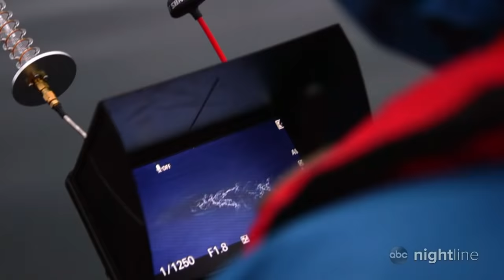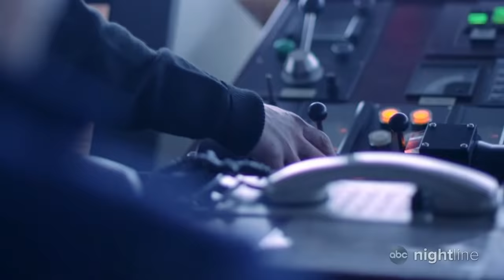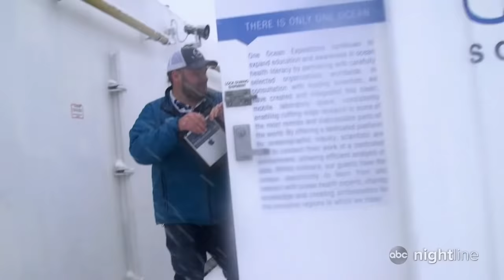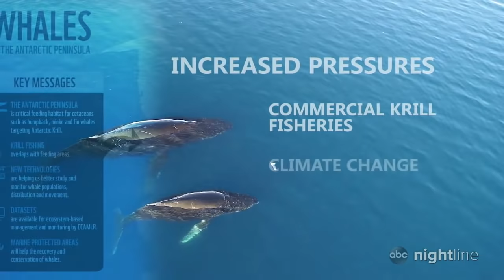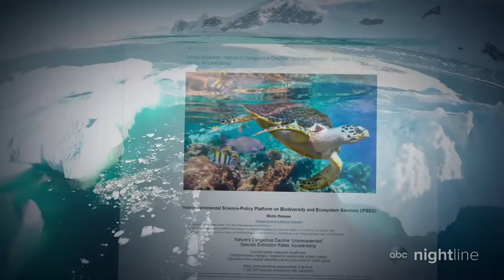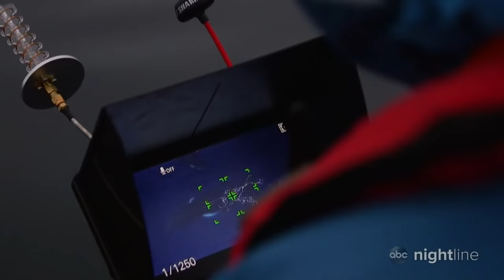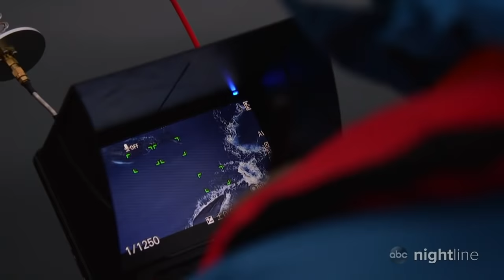Researchers brave brutal conditions to research climate change in Antarctica: Part 1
ABC News' James Longman joins a team of researchers as they use state-of-the-art technology to collect critical data from whales in the region, under pressure from a human-altered climate.